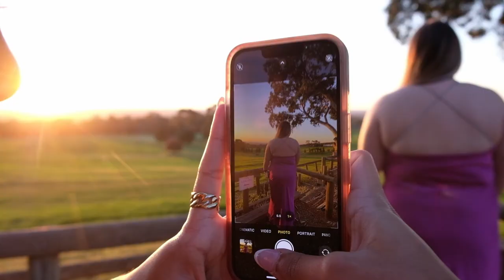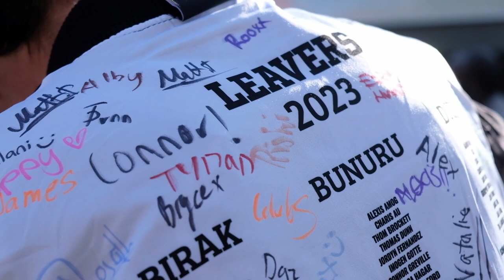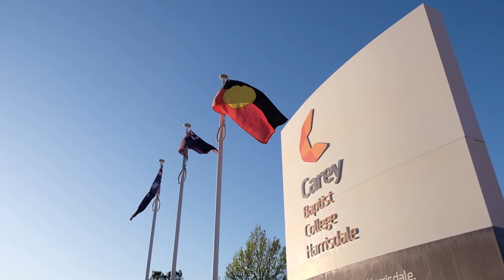Farewell to our Year 12 students | 2023